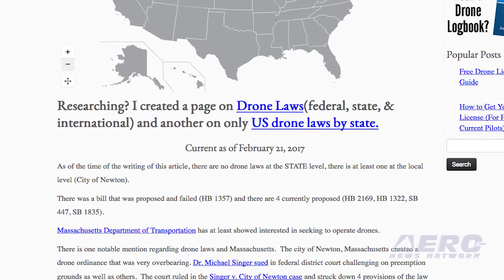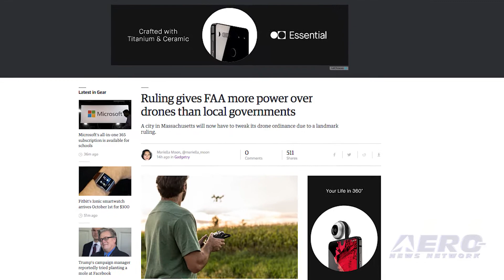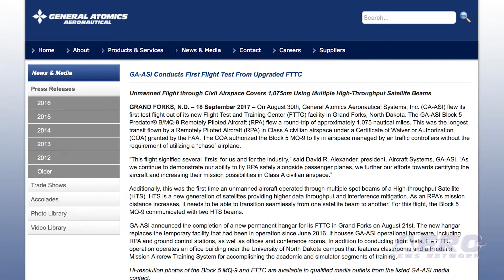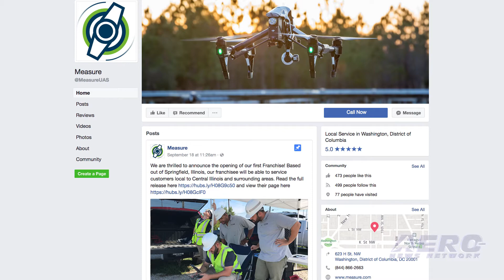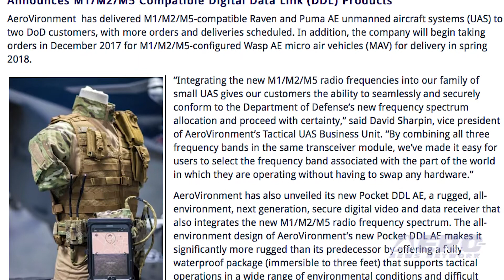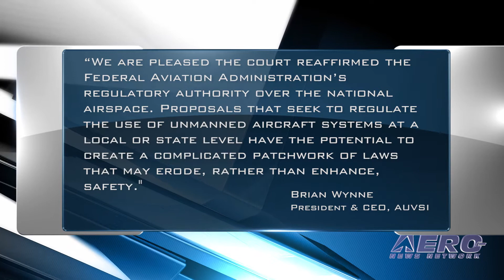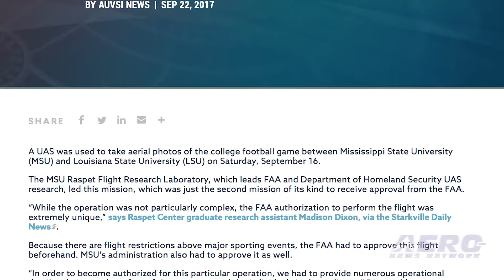Airborne-Unmanned 09.26.17: Singer v Newton!, AUVSI Comments, UAS Football Cams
Also: GA-ASI, Women And Drones, Matternet Station, Measure Franchise, AeroVironment Enhances

The legal system continues to recraft the potential regulatory landscape for UAS.
In a rush to try to control something they likely don't understand very well, the city of Newton, MA passed a law last December that banned drone flights below 400 feet over private and public property without the consent of the land owner, and required local registration. Now, though, that law has been overturned by a federal judge in Massachusetts, thanks to the efforts of a  physician and inventor living in Newton, Dr. Michael Singer, who is also an FAA certified drone pilot. Singer challenged four sections of the local ordinance, representing himself. He said that the City's ordinance was moot because, "it attempts to regulate an almost exclusively federal area of law." AUVSI Has issued a statement on this week’s Ruling in a Massachusetts Drone Case Federal court decision that reaffirmed FAA’s jurisdiction of the national airspace and confirmed much of the current industry thought on the issue of preemption. AUVSI’s president and CEO, Brian Wynne, commented on the decision by the U.S. District Court for the District of Massachusetts in favor of the plaintiff, Michael S. Singer. AUVSI also joined the Consumer Technology Association in submitting an amicus brief on behalf of Dr. Singer in his lawsuit against the city’s ordinance, which restricted UAS operations. Score! A UAS was used to take aerial photos of the college football game between Mississippi State University (MSU) and Louisiana State University (LSU) last week. The MSU Raspet Flight Research Laboratory, which leads FAA and Department of Homeland Security UAS research, led this mission, only the second of its kind to receive FAA approval. All this -- and MORE in today's episode of Airborne-Unmanned!!!

Airborne-Unmanned 09.26.17 is chock full of info in this Weekly News Episode, Tuesday, September 26th, 2017... Presented by Aero-TV veteran videographer and Airborne Hosts Brianne Cross, Christopher Odom, and Laura Hutson, and is supported by ANN CEO/Editor-In-Chief Jim Campbell, Chief Videographer Nathan Cremisino, and Aero-Journalist Tom Patton, this episode covers:

Drone User Successfully Challenges Newton, MA Ordinance
AUVSI’s Wynne Comments On Singer Decision
Mississippi State University Uses UAS To Take Aerial Photos During Football Game
GA-ASI Conducts First Flight Test From Upgraded FTTC
Wyvern, Women And Drones Form Partnership
Matternet Unveils The Matternet Station
Measure's First Drone Services Franchise Opens In Illinois
AeroVironment Enhances Its Family Of Small Unmanned Aircraft Systems